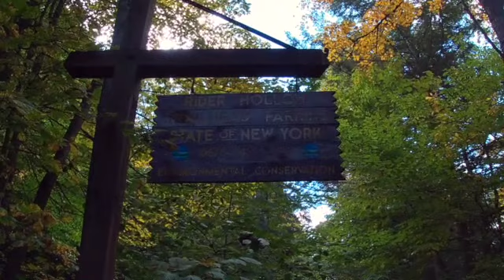Ranger the Blue Heeler Puppy-Hiking in the Catskill Mountains of NY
Ranger the 3 month old Blue Heeler puppy  takes a hike in the Catskill mountains of NY

Shot with the GoPro Hero 7